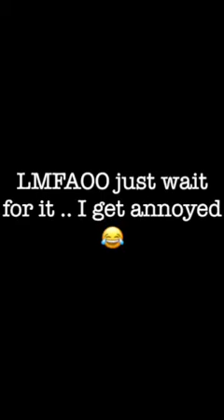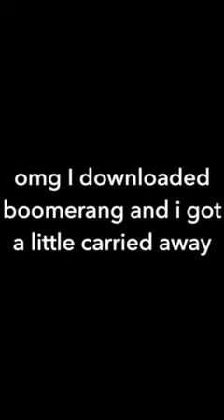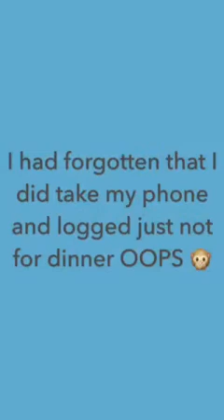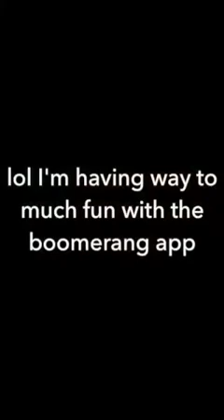Travel With Me ||| 5 Days In Sanibel Island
Day1
Breakfast at IHOP
Night 1
Ate at : Hibachi at Sundial Resort

Day 2
Homemade Breakfast
Lunch: Lunchable
Dinner: Sanibel Grill

Day3
Homemade Breakfast
Lunch: Sundial Resort Pizza
Dinner:Traders Gulf Coast

Day 4
Homemade Breakfast
Dinner : Matzaluna The Italian Kitchen

Day 5
Breakfast: The Island Cow

All the places listed below were really good but my favorite was Traders Gulf Coast Restaurant and I ate filet miñong with mashed potatoes and extra cheese and it was amazingly good

About Beatriz

With over 1K followers on Instagram, the 16 year old bilingual Cuban/American comedian, influencer, basic Beatriz, was born in Miami Florida and as always had a strong ambition to make everyone smile which catapulted her to in front of the camera. In her own words, Beatriz expresses that she isn't aware if her followers are laughing with her or at her, but regardless as long as it keeps them smiling that's a more than enough for her to keep creating content. Aside from cracking jokes and participating in adventures dares Beatriz also has a strong passionate side for music,dance and makeup.